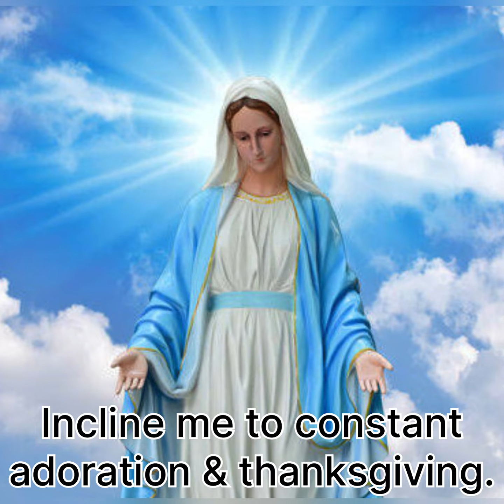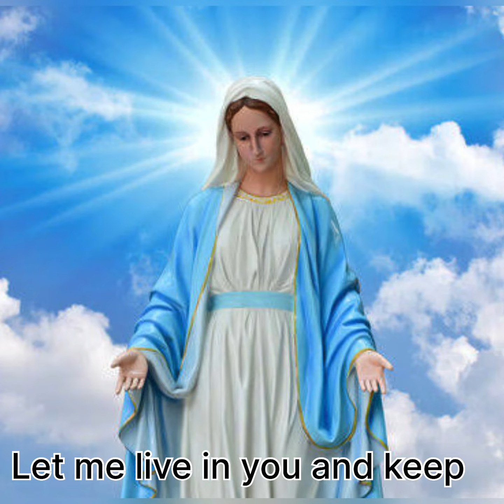/Ma’am Shawie Vlog